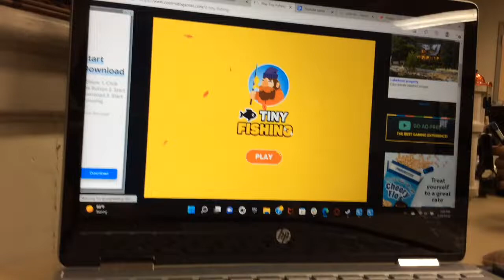Snap to Win